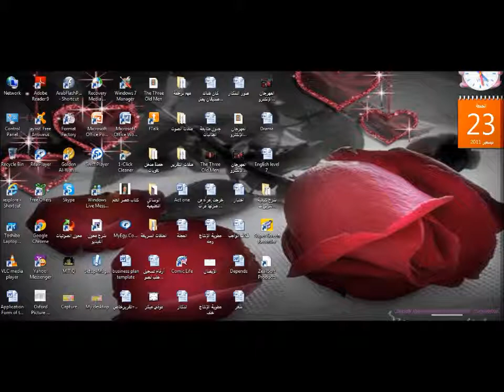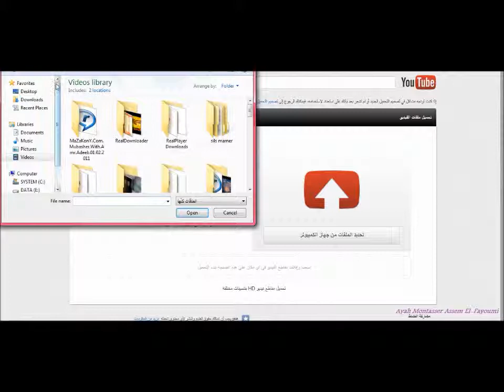شرح كيفية تحميل فيديو على اليوتيوب